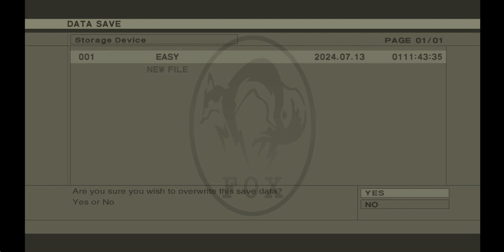Let's Play Metal Gear Solid 3: Snake Eater (PC) 20 - Flames of Fury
This fight for me is the hardest in the game. I lose twice but eventually come out on top barely.